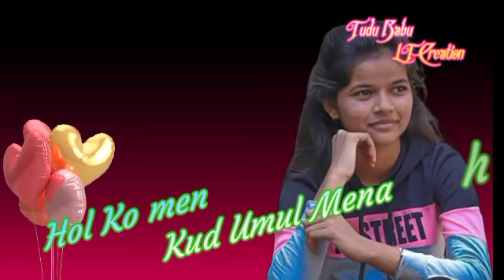Hol Ko Men Bahay Chorok 🧚🧚🧚 // Santali WhatsApp status Video 2022 ❣️❣️❣️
"""Tudu Babu LT Creation""" YouTube channel Te Sagun Daram
Here We upload All Kinds

channel owner
Ananta Kumar Tudu
WELCOME TO
"""Tudu Babu LT Creation""""YouTube channel.Thank You
Jay Hind

# SANAM KO GE JOHAR.
*Tudu Babu LT Creation*